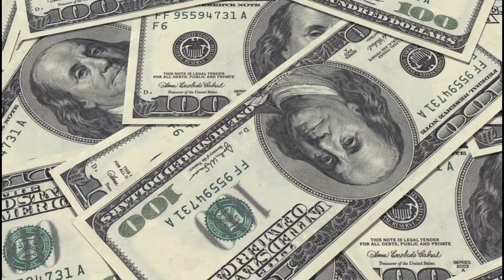VELIKI TURNIR ŠIJAVICE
​ @Bili Dvori
Svako prenošenjevideo zapisa na druge kanale je strogo zabranjeno
Preplatite se na naš i vaš kanal Bili Dvori